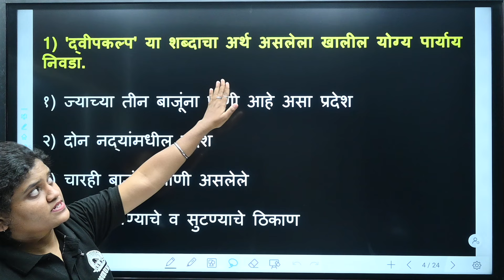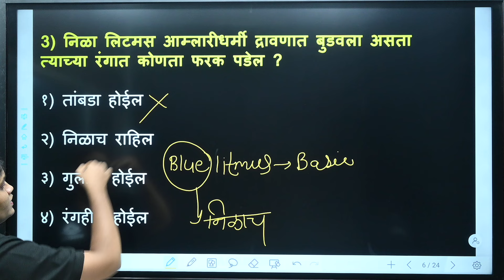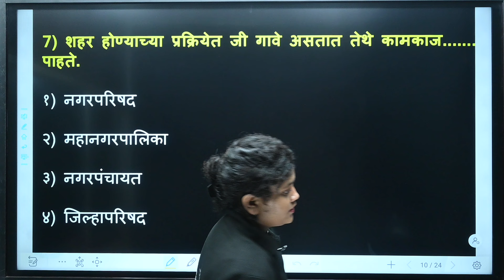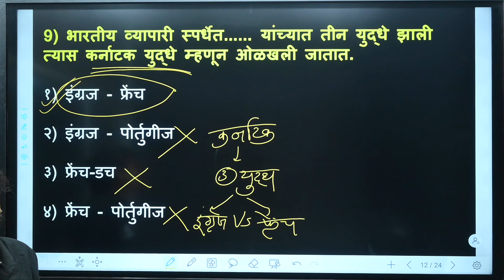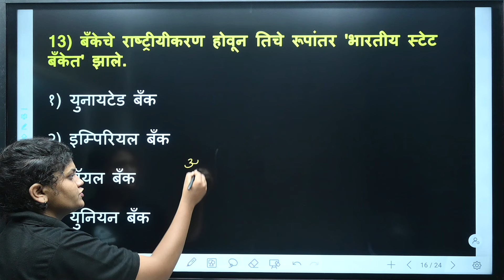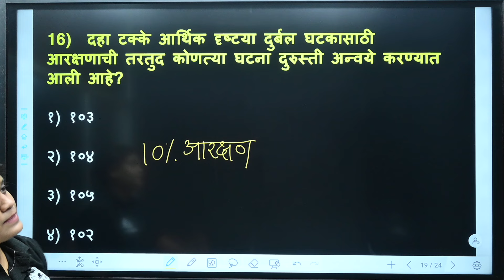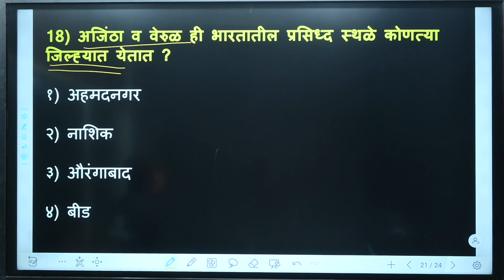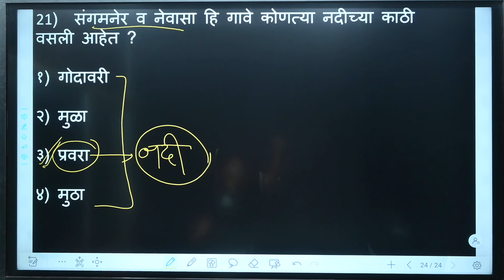Police bharti free classes | महाराष्ट्र पोलीस | Police bharti 2024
Topic - Police bharti free classes | महाराष्ट्र पोलीस | Police bharti 2024

____UPSC is a Constitutional Body under Article 315-323 Part XIV Chapter II of the Constitution of India to discharge their duties, functions and obligations assigned under Article 320. The UPSC  conducts various examinations  in accordance with the Rules of examination as notified by the Government of India in a just, fair and impartial manner  for making a merit based selection and recommendation of candidates for various Group A and Group B Services  of the Govt. of India.

Union Public Service Commission (UPSC) is a national level examination whereas Maharashtra Public Service Commission is state level examination. Candidates who are selected through UPSC are designated as IAS, IFS, IPS, IRS etc. whereas candidates selected through MPSC are designated as Deputy Collector. For more information about UPSC, you can go through this link

                            {Self Sntroduce}
I am  Vishal Sir Director of Gurukul IAS Academy Nagpur  Former top educator of Unacademy More than 7 years Experienced in Upsc and mpsc 100

 and { COMMENT}please🌹

                                       THANKS

______________________TAGS_________________________
(1) ias
(2) current affairs
(3) ias,ias upsc
(4) upsc ias हिन्दी
(5) drishti ias gk,
(6) upsc ias booklist 2020
(7) ias motivation
(8) upsc ias hindi medium topper
(9) drishti ias english
(10) forum ias
(11) ias topper
(12) how to start upsc ias exam preparation
(13) drishti ias
(14) perfect ias
(15) ias interview
(16) ias biography,daily news analysis upsc drishti ias
(17) upsc mock interview 2020 drishti ias
(18) manuj jindal ias
(19) forum ias toppers
(21) how to become ias officer after 12th science